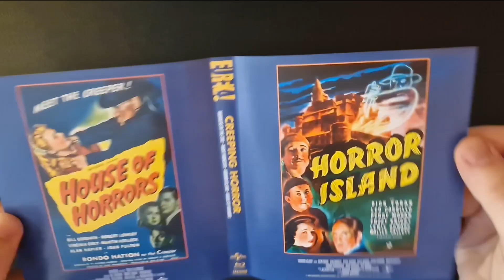CREEPING HORROR Unboxing Video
Four more tales of terror from the vaults of Universal Pictures, starring Lionel Atwill, Bela Lugosi, and Rondo Hatton.

A maniacal hunter and collector of wild animals uses them to dispose of rivals and enemies in the shockingly violent MURDERS IN THE ZOO (dir. A. Edward Sutherland, 1933). Bela Lugosi stars in a creepy tale of strange characters, secret passages and a murderer who masters the art of "mind over matter" in NIGHT MONSTER (dir. Ford Beebe, 1942).

What started out as a treasure-making scheme ends up deadly for a group of people stuck in a haunted castle with a killer known as "the Phantom" in HORROR ISLAND (dir. George Waggner, 1941). And finally, Rondo Hatton is "the Creeper", a giant of a man used as an instrument of evil by a mad sculptor in HOUSE OF HORRORS (dir. Jean Yarbrough, 1946).

SPECIAL EDITION TWO DISC BLU-RAY CONTAINS:
Limited Edition Slipcase (First Print Run of 2000 copies) | 1080p presentation of all four films across two Blu-ray discs | Optional English SDH | Brand new audio commentary tracks on NIGHT MONSTER and HOUSE OF HORRORS with author Stephen Jones and author / critic Kim Newman | Brand new audio commentary tracks on MURDERS IN THE ZOO and HORROR ISLAND with Kevin Lyons and Jonathan Rigby | Stills Galleries | Trailer for HORROR ISLAND and Night Monster | PLUS: A Limited Edition Collector’s Booklet featuring new writing by Craig Ian Mann and Jon Towlson (First Print Run of 2000 copies) | *All extras subject to change